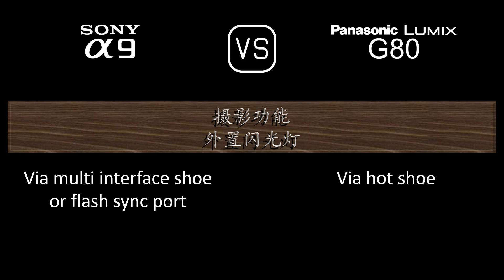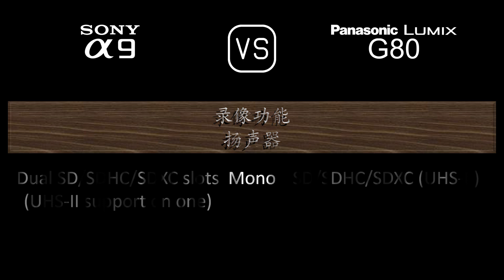Sony A9 与 Panasonic Lumix G80 的规格比较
本视频是 Sony A9 与 Panasonic Lumix G80 的功能概述和规格比较 (comparison of specifications)，希望对您有所启发。感谢您的支持。

00:24 推出
00:32 机身
00:41 传感器
01:05 图片
01:21 光学与对焦
01:50 屏幕
02:10 取景器
02:26 摄影功能
03:27 录像功能
03:43 贮存
03:47 连接性
04:16 物理特性
04:36 杂项